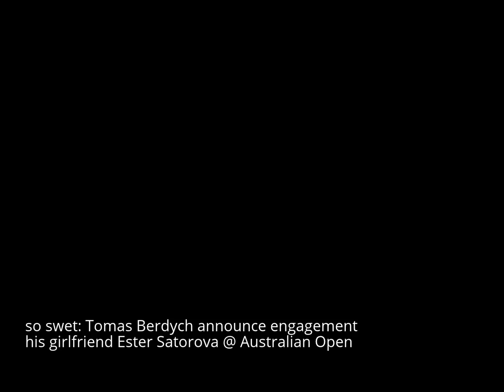so swet: Tomas Berdych announce engagement his girlfriend Ester Satorova @ Australian Open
Tomas Berdych and his model girlfriend Ester Satorova have announced the news of their engagement ahead of upcoming Australian Open match against Jurgen Melzer.

The men's seventh seed, Berdych and the Czech model began dating in the autumn of 2012 after his long-time relationship with WTA player Lucie Safarova ended.

Clearly excited about the news, TV presenter and model Rachael Finch, who interviewed the duo for Australia's Channel Seven, shared the news on her Instagram page along with a shot of a gondola.

Source: dailymail.co.uk